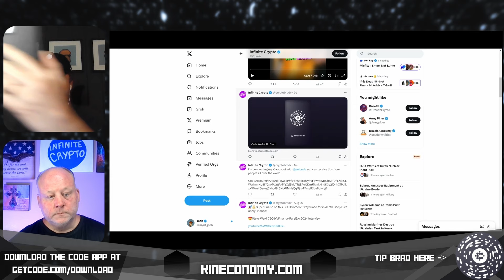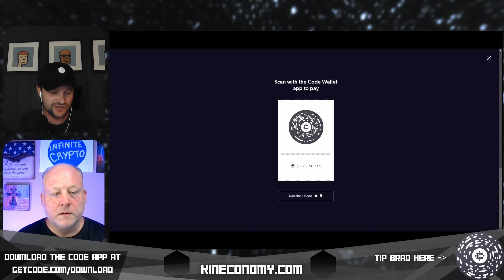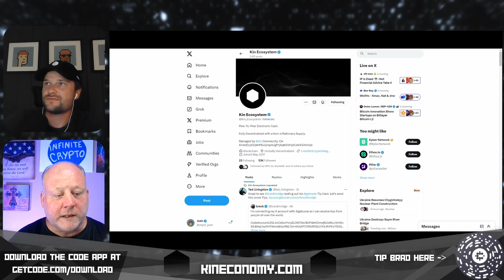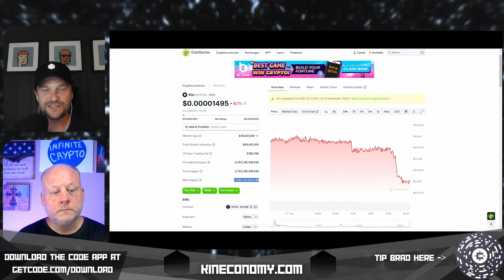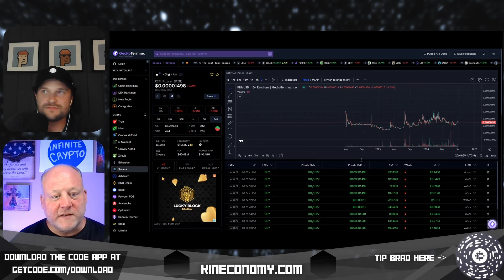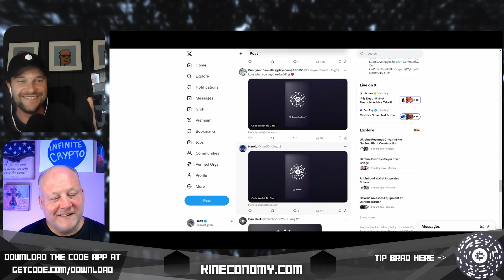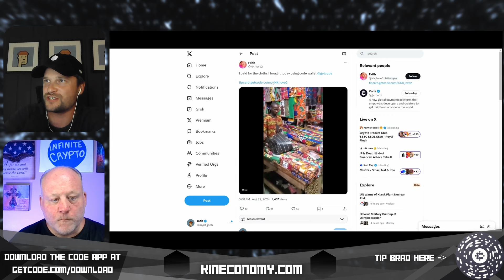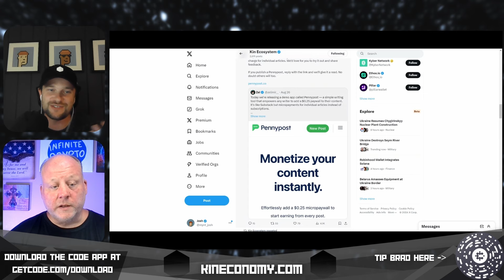KIN Token! Why I am buying NOW! (Huge Giveaway)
Today Brad interviews Josh, one of KIN'S First and most loyal community members!!

                                  🚀🚀🚀 _JUST LAUNCHED_ 🚀🚀🚀
💎 *INFINITE CRYPTO'S INNER CIRCLE MASTERMIND & GROUP COACHING* 💎

✅ I Am Brad Varnell From Las Vegas, Nv. The Purpose Of This Channel Is To Help My Viewers Create Freedom In Their Life!

*Freedom is our War Cry here at Infinite Crypto! If you want to live a life where you call your own shots, No Bosses, No Employees, No Clients Dictating what you do with Your Time.

_All mentions of political references have in no way any intent of promotion towards a party. We in no way are giving election decisions and/or have any intention of persuading our audience to vote a certain way._